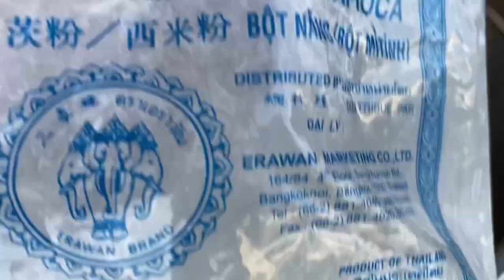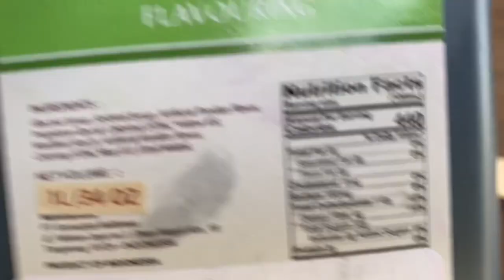Coconut Rolls (crispy coconut rolls, ube/Pandan/vanilla flavored)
Deliciousness!
Recipe to be updated here soon, stay tune.